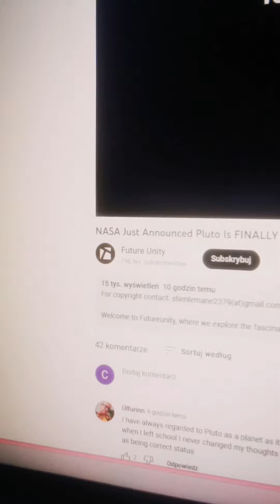me ft. Kokoluno#influencer